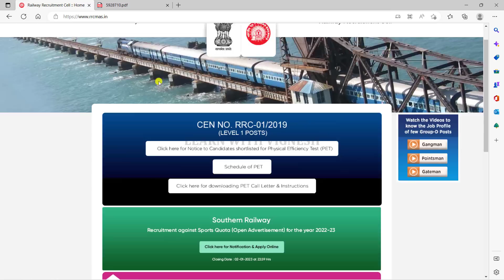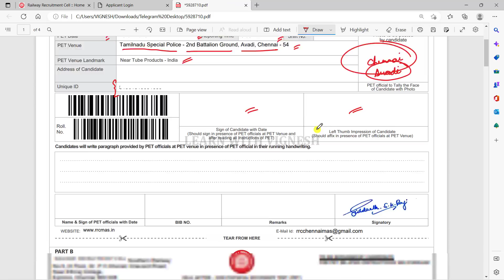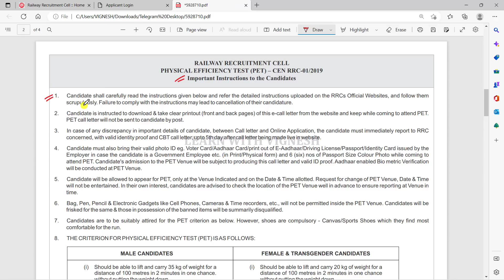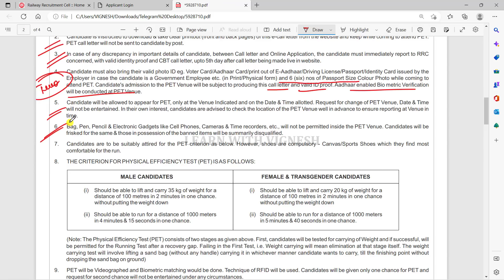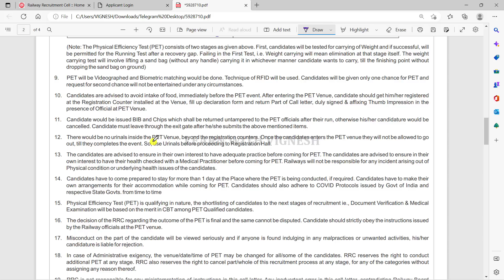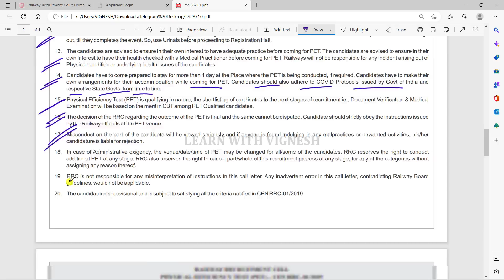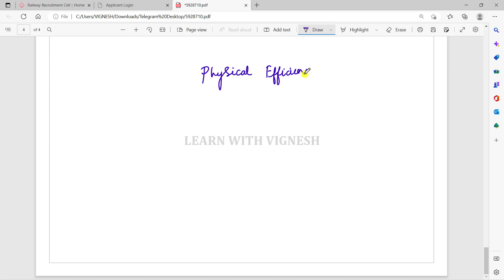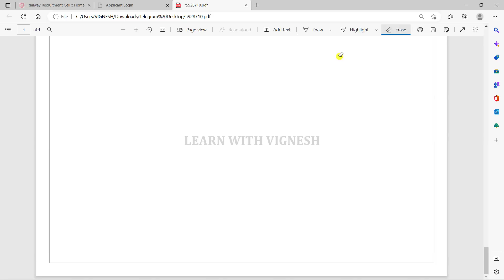RRC Group D Chennai Physical (PET) Details in Tamil| Learn with vignesh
Magical methods used in this course:
👉Multiple concept
👉Option elimination method
👉Step skipping